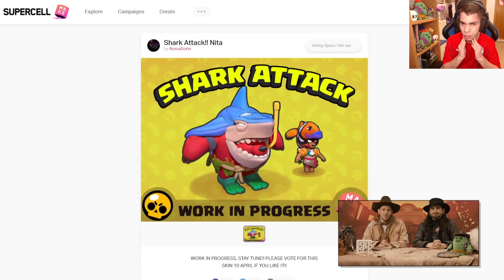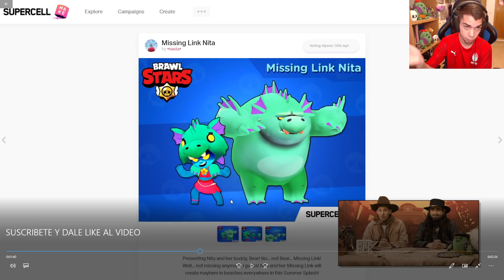REACCION A LA BRAWL TALK: ¡2 NUEVOS BRAWLERS Y UN NUEVO MODO DE JUEGO! EN BRAWL STARS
Especificaciones PC:
CPU: AMD Ryzen™ 9 3900X 3.8GHz
MB: MSI Meg X570 Ace
AIO: MSI MAG CoreLiquid 240R
GPU: Gigabyte GeForce® RTX 2070 SUPER™ WINDFORCE OC 8G
RAM: G.Skill Trident Z RGB 32GB (2x16GB) DDR4-3600MHz CL17
SSD1: Crucial P1 1TB 3D NAND NVMe PCIe M.2
SSD2: Kingston A400 SSD 960GB SATA3
PSU: CORSAIR RM Series™ RM750
SO: Windows 10 Pro x64
Resolución actual: 1920 x 1080, 144Hz